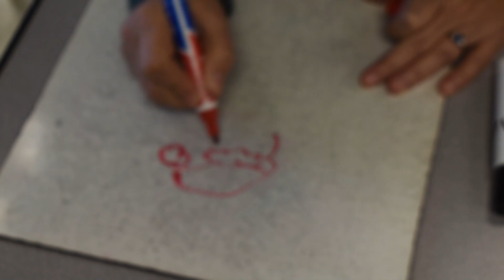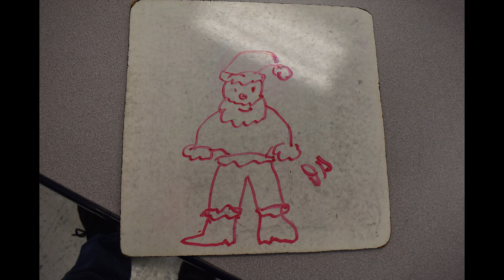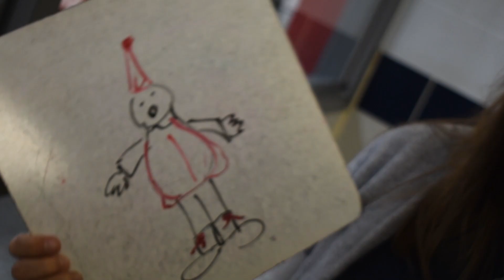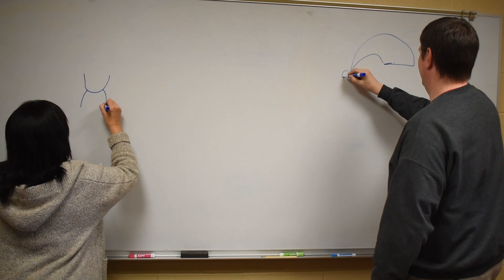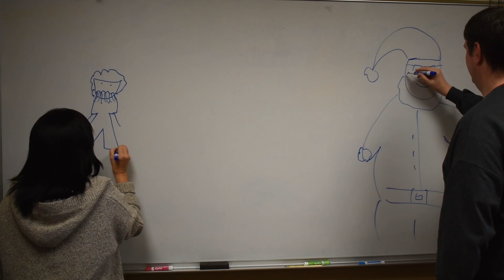Rocket Corner S7E16